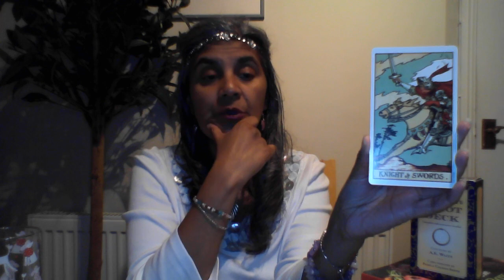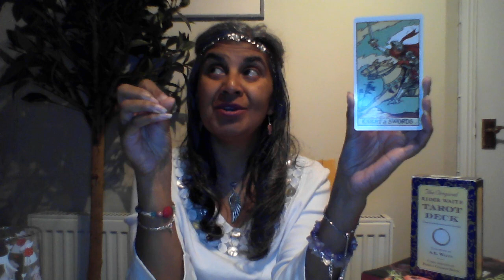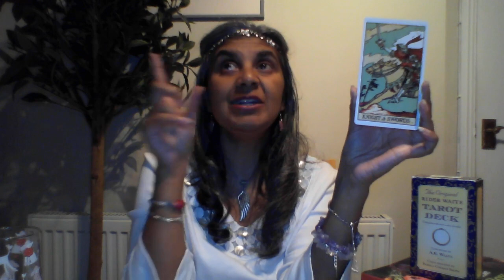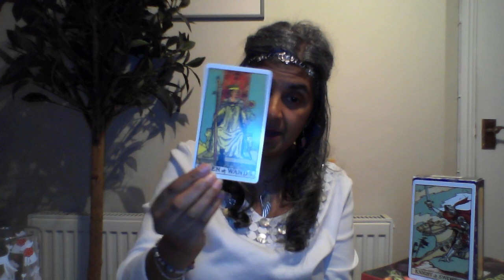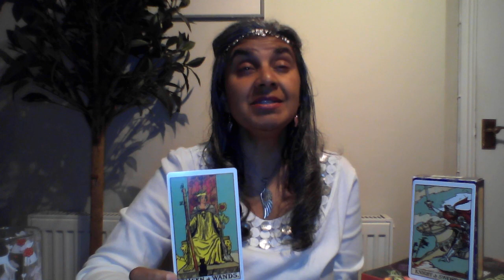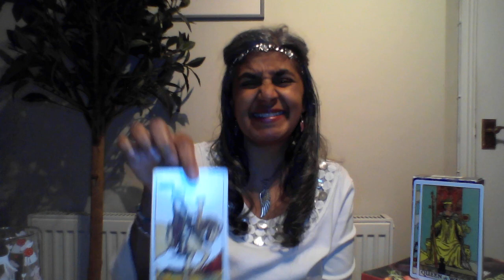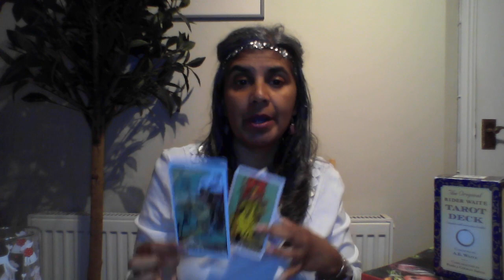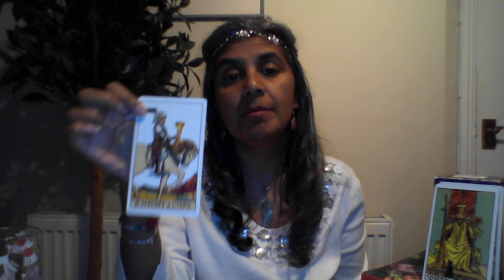Rushing Will Not Get You There Quicker! | 20 September Daily Tarot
Your dailytarotread Read with Hem for Friday 20th September 2024

Our Readings from The Original Rider Waite Tarot Deck Conceived of by AE White and Designed by Pamela Coleman Smith

Welcome, to our daily tarot readings ~ breakfast with Hem. Lovely to have you here. The angels have said it is worth checking back on the readings by about three days to give yourself a better idea of what is going on.Sit back and tune in to your reading for today. Every weekday there will be a reading for you. Grab this on the go or when you are having your cuppa before you go out in the morning. I will be posting the daily reads at 8am uk time. Join in and let me know if it resonated or not. Please note with collective readings sometimes a reading will not gel.Remember you can watch this whenever - readings do not really have a date stamp.

If you want to catch me live ~ go to my facebook page for accurate times and event invite. you're interested in a reading, healing or coaching session with me visit my website to book